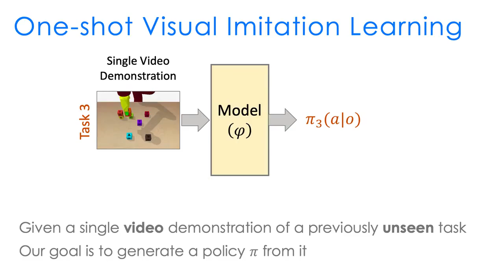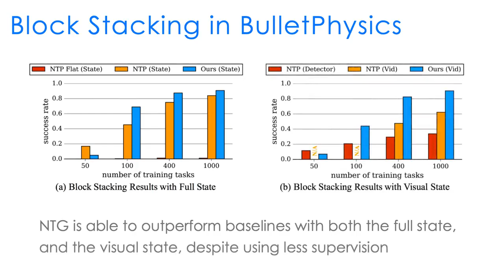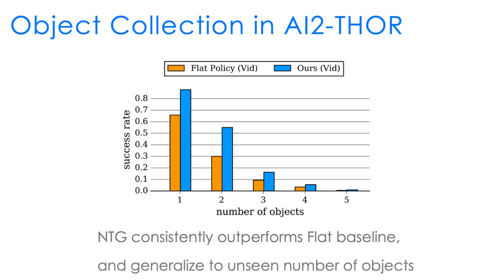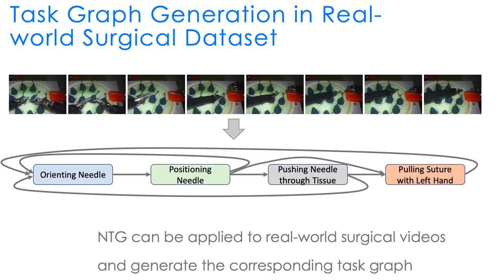CVPR 2019 - Neural Task Graph Networks - Supplementary Video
Neural Task Graphs: Generalizing to Unseen Tasks from a Single Video Demonstration
De-An Huang*, Suraj Nair*, Danfei Xu*, Yuke Zhu, Animesh Garg, Li Fei-Fei, Silvio Savarese, and Juan Carlos Niebles
IEEE Conference on Computer Vision and Pattern Recognition (CVPR), 2019 (Oral)